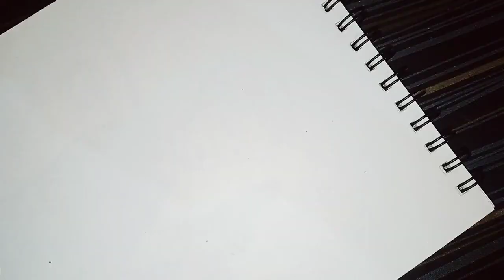how to draw denji from chainsaw man anime